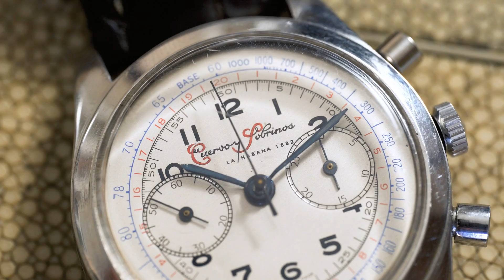Watches Have A Life Before You | Daniel Falcón | Cuervo y Sobrinos Chronograph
Daniel Falcón is an artist, watch lover, and menswear professional living in Brooklyn, New York. We were honored to talk to him about his story, how a Patek Philippe saved his aunt's life, and his love for watches, in particular the Cuervo y Sobrinos Chronograph.